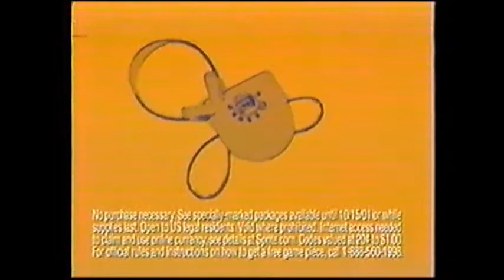Sprite Polly Wolly Doodle Commercial 2001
Need a CD player? Aired May 13, 2001 on ABC.